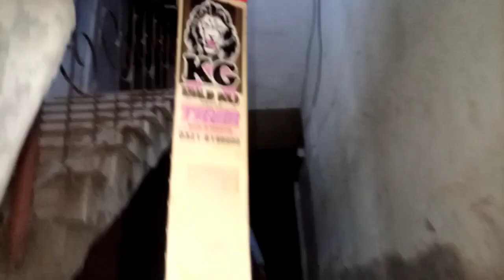rafay vs kabeer flat cricket